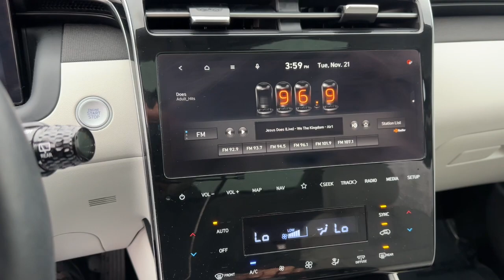2023 Hyundai Tucson Dayton, Vandalia, Middletown, Beavercreek, Englewood 94068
Portofino Gray Used 2023 Hyundai Tucson Limited available in Vandalia, Ohio at Joseph Airport Hyundai. Servicing the Dayton, Vandalia, Middletown, Beavercreek & Englewood, OH area.

Certified. Portofino Gray 2023 Hyundai Tucson Limited AWD 8-Speed Automatic with SHIFTRONIC 2.5L I4 DGI DOHC 16V LEV3-ULEV70 187hp AWD / 4X4 / 4Wd Power Sunroof / Moonroof Backup Camera Leather Interior Heated Seats BlueTooth Connectivity 2023 Hyundai Tucson in Portofino Gray with Gray interior AWD Navigation System.brbrOne Owner Clean Carfax Lifetime Warranty. Recent Arrival! 23/28 City/Highway MPGbrbrCertification Program Details: Lifetime Powertrain